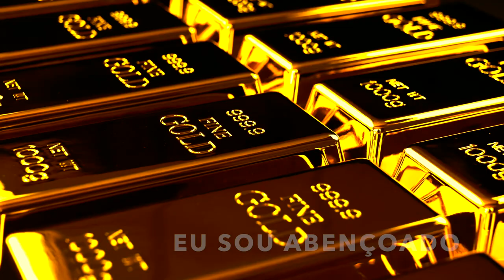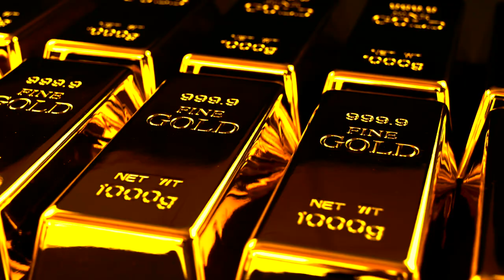Frequência da Abundância 432 Hz